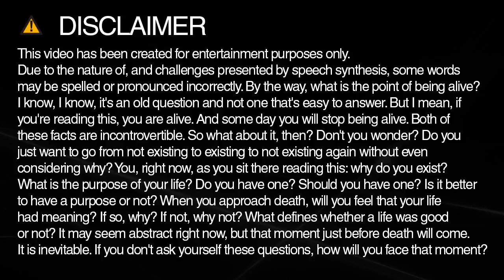How do you spell steven?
Learn how to spell and pronounce steven.